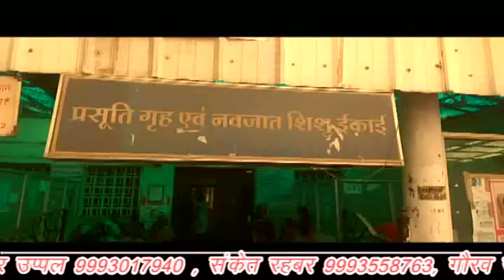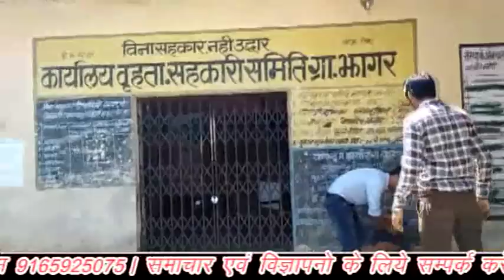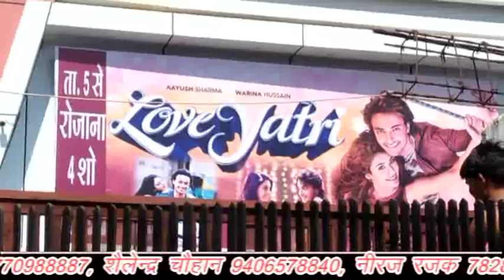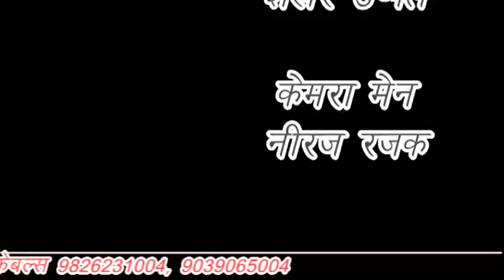अब नई कर नीति के विरोध में सिनेमाघरों की हड़ताल, खाद्य विभाग का निरीक्षण, किया राशन दुकान को सील